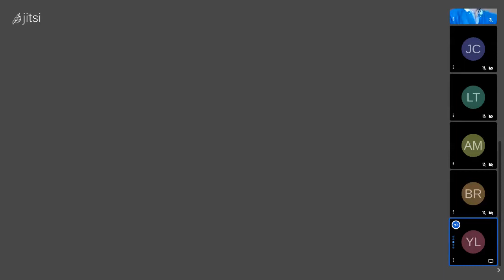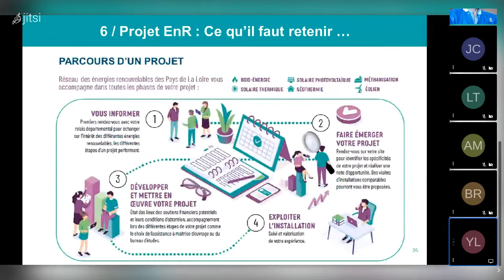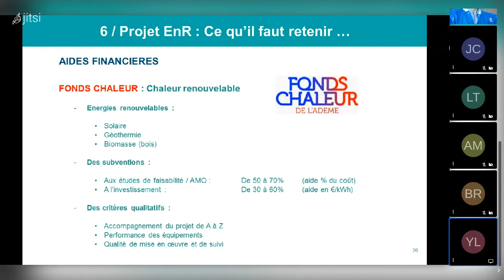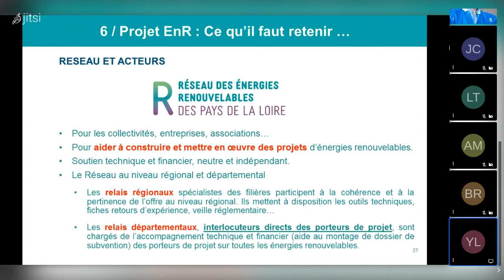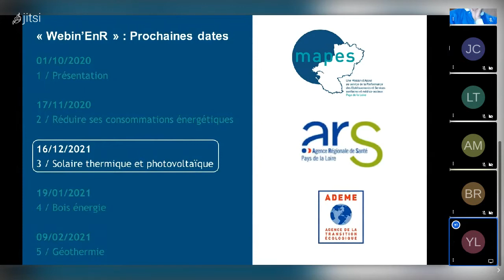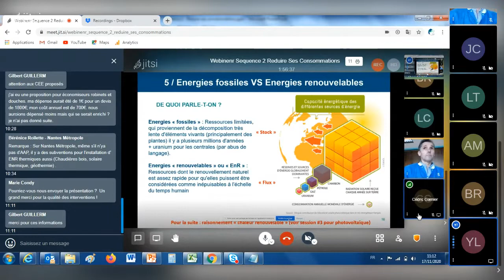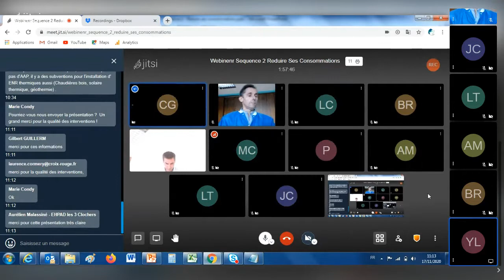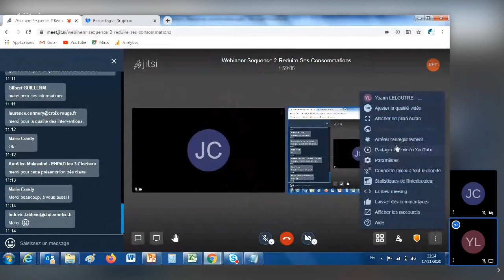MAPES PDL - Webin'EnR - Séquence 2/5 - Réduire ses consommations (2/2)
La MAPES et ses partenaires vous présentent les différents types d’énergies renouvelables via un cycle de 5 webinaires.

- Connaitre les avantages des EnR dans le secteur de la santé
- Retours d’expérience de projets EnR,
- Connaitre les contacts régionaux pour accompagner des projets EnR,
- Connaitre les aides financières associées à des projets EnR,
- Enlever les idées reçues sur les EnR,
- Se mettre en ordre de marche pour atteindre les objectifs «Décret tertiaire»